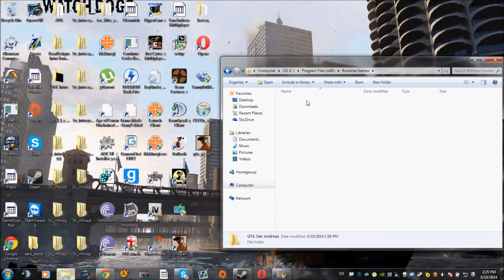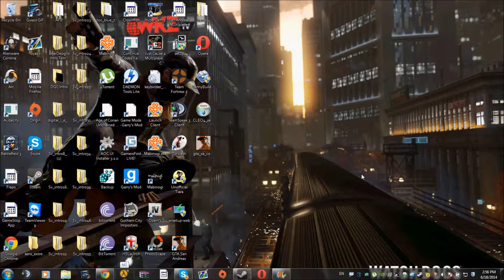Tutorial: How To Download And Install CLEO 4 - For GTA SA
What is gta_sa_compact used for?

To avoid disk checks and thus preventing you from crashing.